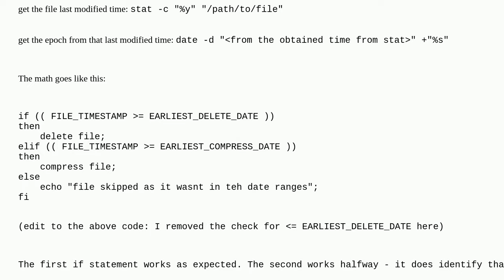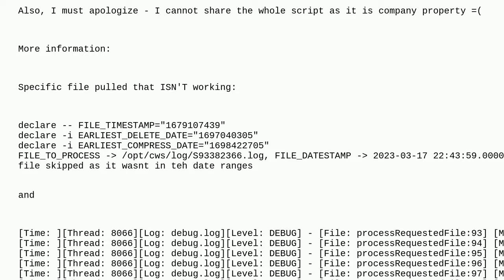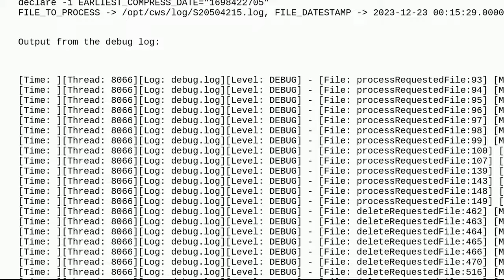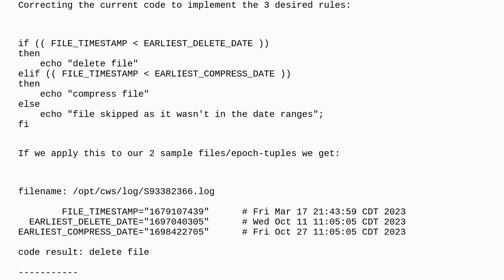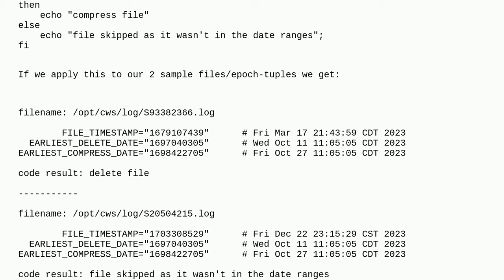Unix: math problem or variable value problem im not sure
math problem or variable value problem im not sure

A special thanks goes out to the awesome community

  shell-script math bash